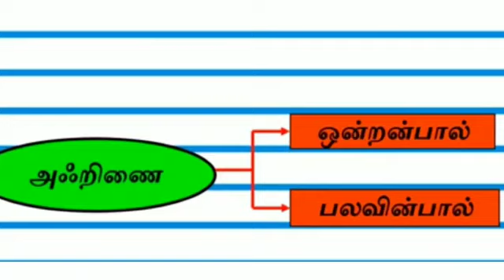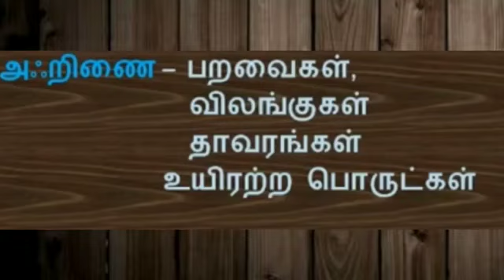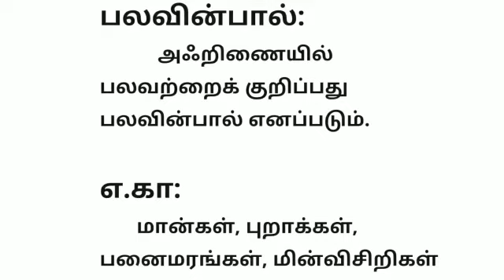5ஆம் வகுப்பு | தமிழ் | இலக்கணம் | பால்